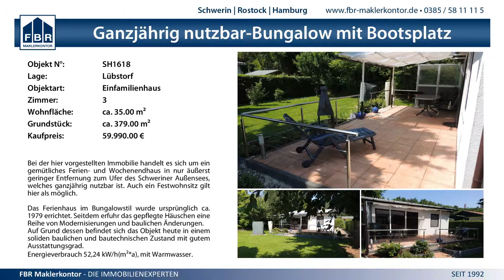2:1 Dresdener SC vs. TSVgg Stadecken-Elsheim - 17.5.2015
Deutsche Meisterschaft U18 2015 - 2:1 Dresdener SC vs. TSVgg Stadecken-Elsheim - 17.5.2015 - alle Fotos und Video in HD